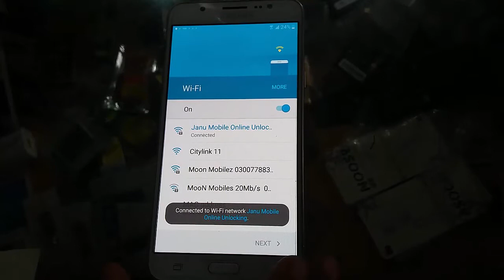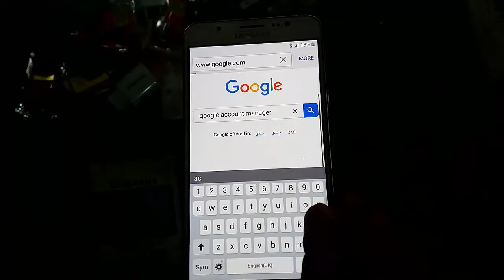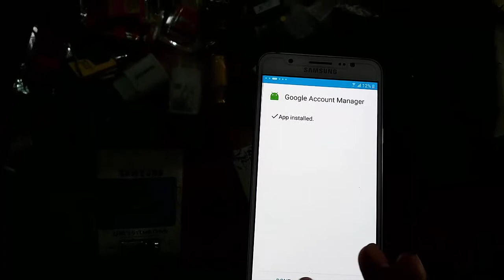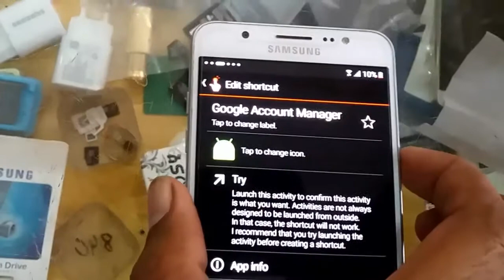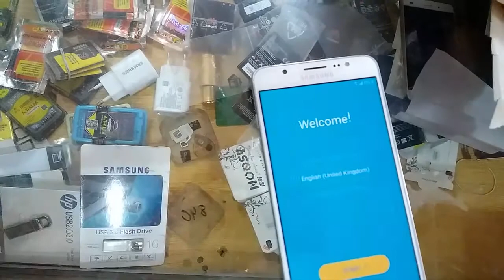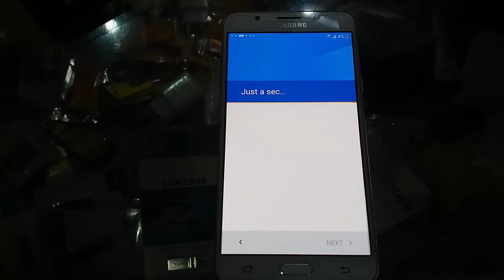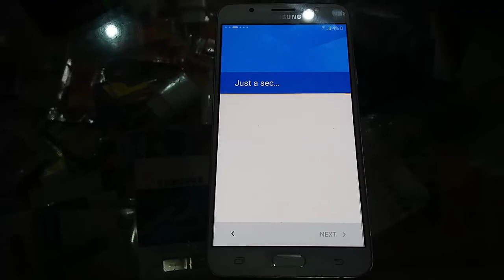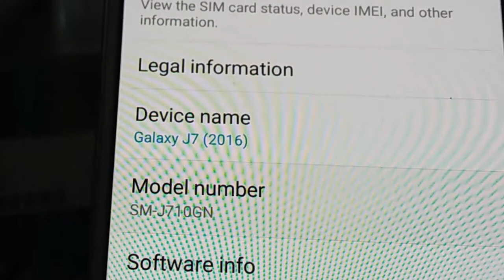Samsung J710GN 7. 0 FRP Bypass Done New Method2018